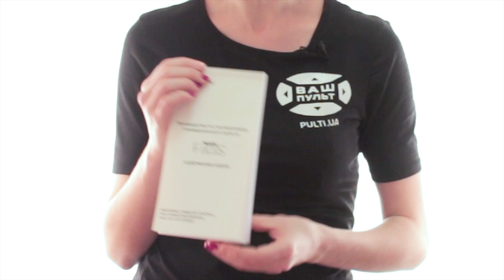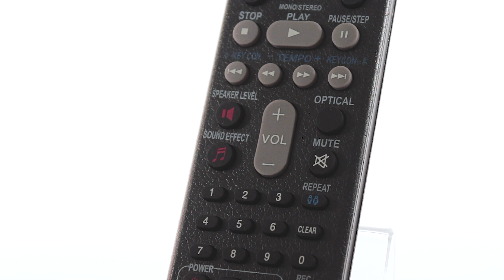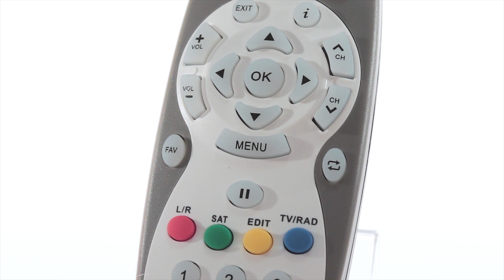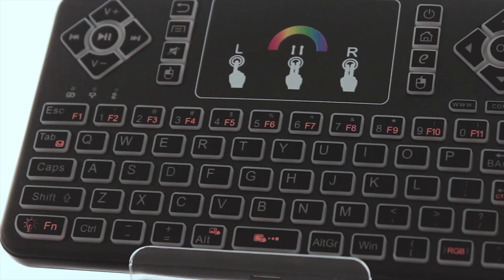7 ЛУЧШИХ универсальных пультов ДУ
Нашу жизнь заполоняет техника, а чем лучше техника, тем интереснее пульты! Но иногда эти пульты не слишком удобны,  а чаще сложно доступны. В такой ситуации может помочь только очень крутой универсал! А в этом видео обзоре мы поговорим о 7ке самых классных универсальных пультов!
И так первую ступень нашего списка занимает Mac Focus Это универсал, который славиться поистине огромным списком заменяемых пультов. Его необычный дизайн и огромная инструкция сделала ему имидж, как самого УНИВЕРСАЛЬНОГО пульт!

Второй в этом списке это HUAYU RM-L1330 Данный универсал стал популярен благодаря сохранению родного корпуса. Заменяет большое количество моделей Thomson и другой завезенной техники. Изготовлена данная модель на корпусной микросхеме из ABS-пластика.

Следующую ступень занял пульт HUAYU ДЛЯ LG RM-D1296 Этот универсал идеально подходит к ряду домашних кинотеатров, а также имеет телевизионный блок с основным функционалом. Его преимуществом является легкая настройка и сохранение родного дизайна. Изготовлена данная модель на корпусной микросхеме из ABS-пластика.

И куда же без всеми любимых тюнеров? Представителем этого направления станет HUAYU RM-B773 Его оригинальный дизайн и простая настройка действительно заинтересовывают! В комплекте с пультом можно обнаружить инструкцию по настройки и цветной вкладыш с кодами. Изготовлена данный универсал на корпусной микросхеме из ABS-пластика.

Конечно же в этот ТОП должен был попасть и air mouse! ПУЛЬТ AIR MOUSE RII MINI I13 стал самым популярным и самым крутым представителем данной линейки! Этот чудо пульт конектиться с помощью USB-адаптера. Его стильный дизайн станет украшением любого интерьера, а функциональность сделает использование разнообразной техники проще! Данная модель оснащена голосовым поиском, клавиатурой с русской и английской раскладкой, а также имеет встроенный аккумулятор.

Не могли пройти мимо такого впечатляющего пульта, как AIR MOUSE RII MINI I25 Эта модель является одной из самых стильных и по праву попала в список самых крутых пультов. Имеет встроенный аккумулятор, клавиатуру с русской и английской раскладкой, а также 5 обучаемых кнопок. Гироскоп данного пульта в меру чувствителен, а текстура пластика необычайно приятна, и пользоваться им сплошное удовольствие!

И последним универсалом стал представитель мини клавиатур. Q9 является одним из самых свежих поставок, но успел покорить сердца пользователей! Он оснащен клавиатурой с английской раскладкой, тачпадом, подсветкой цвет которой Вы можете выбрать сами, и встроенным аккумулятором. Конектиться с помощью адаптера.